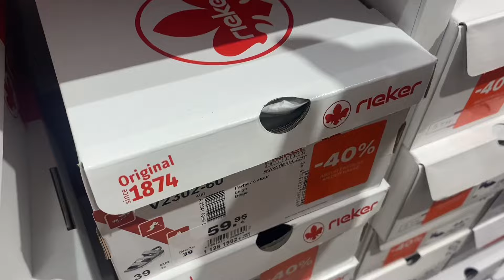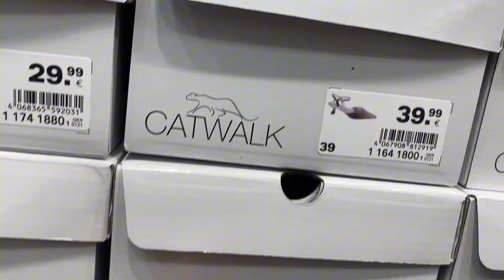Deicmann Women’s Collection July 2024